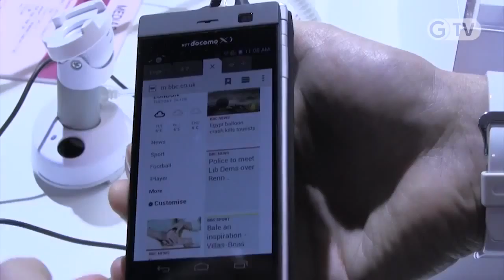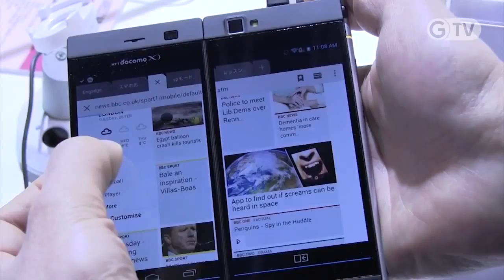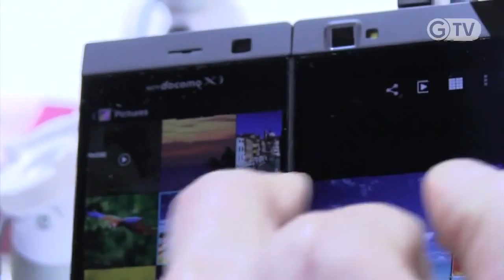MWC 2013 NEC MEDIAS W N 05E THE ANDROID SMARTPHONE WITH 2 DISPLAYS ENGLISH)